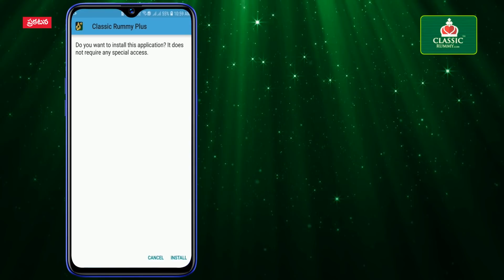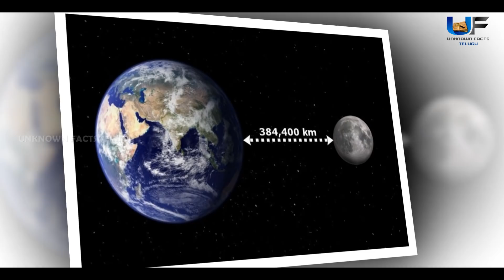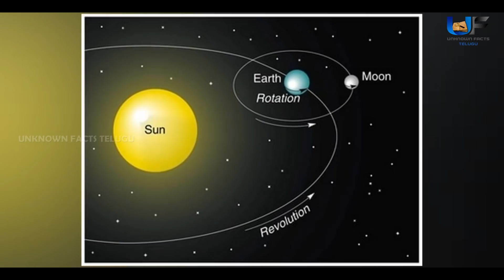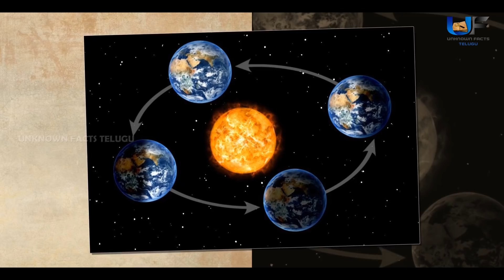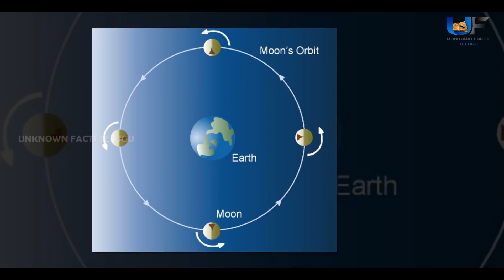చంద్రుడిని పేల్చేస్తే ఏం జరుగుతుంది? | What Would Happen If We Nuke The Moon?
Song: Silva Arsia
Artist: Krale
Licensed to YouTube by: Elite Alliance, LLC; Epic Elite (Music Publishing)